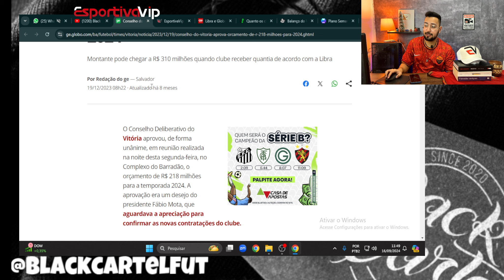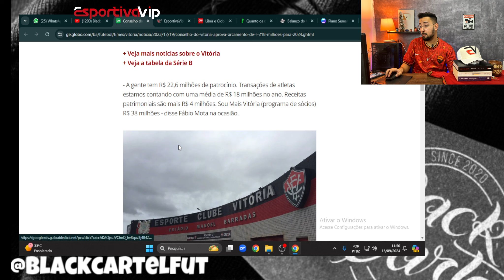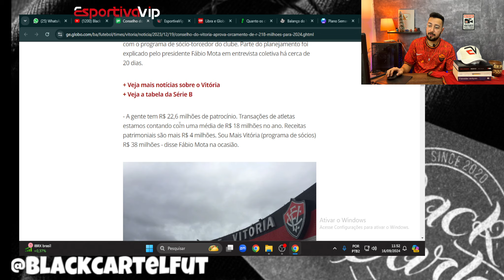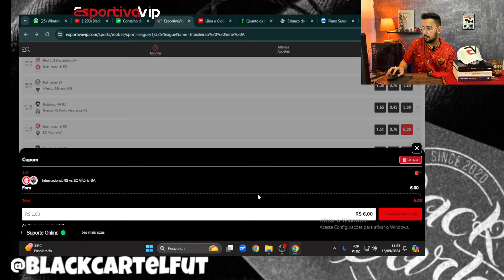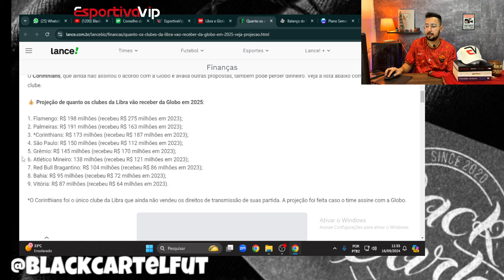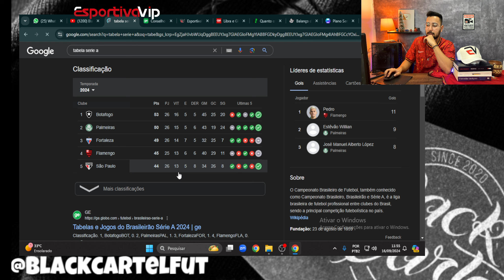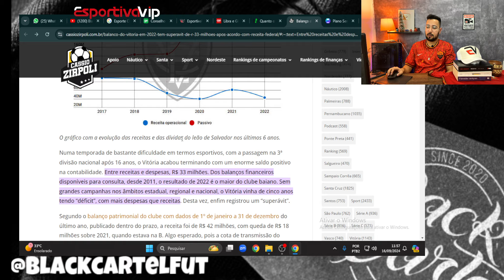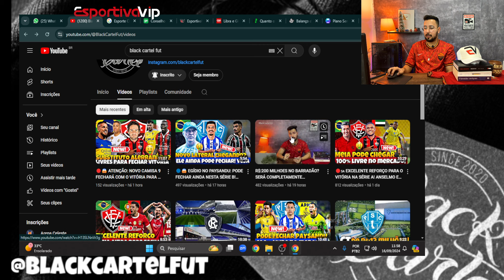😱🔴R$:278 MILHÔES NO VITÒRIA NA SÈRIE A! IMPORTANCIA DA PERMANENCIA NAS CONTAS DO CLUBE